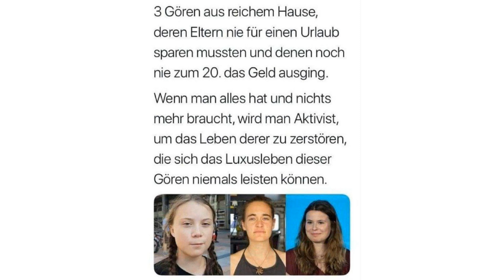Willys Humor - Folge PARS 133